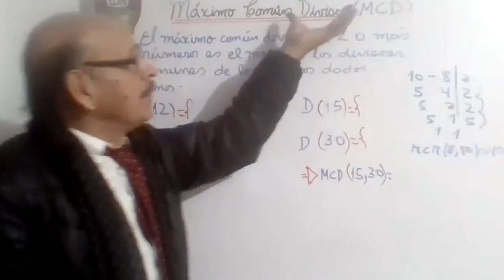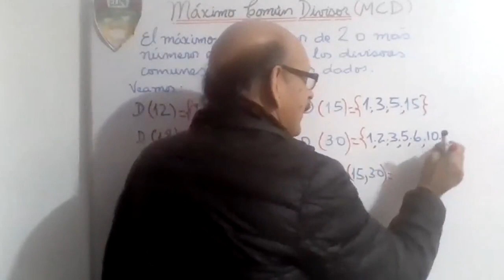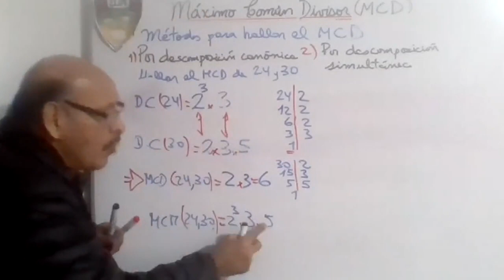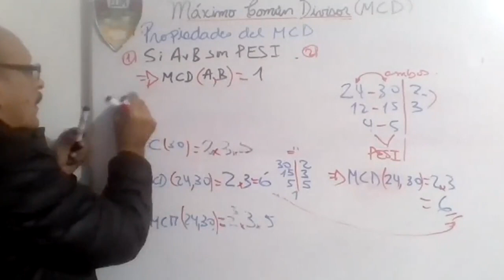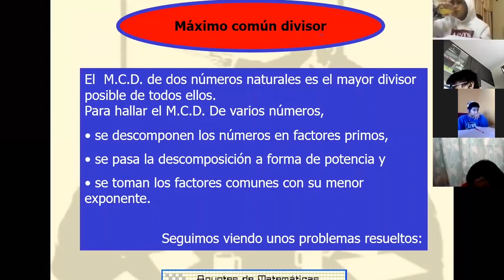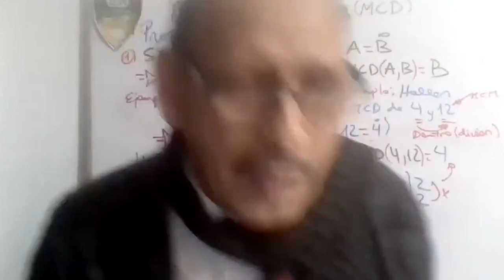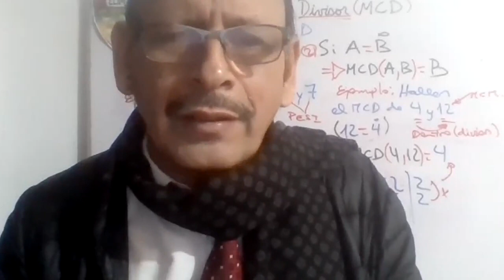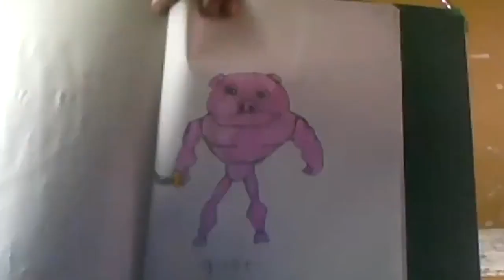Tema: MAXIMO COMUN DIVISOR(MCD) Grado: 5°GRADO PRIM Curso: MATEMÁTICA Fecha: 07/07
Tema: MAXIMO COMUN DIVISOR(MCD)
Grado: 5°GRADO PRIM
Curso: MATEMÁTICA
Fecha: 07/07
Prof: SUAREZ